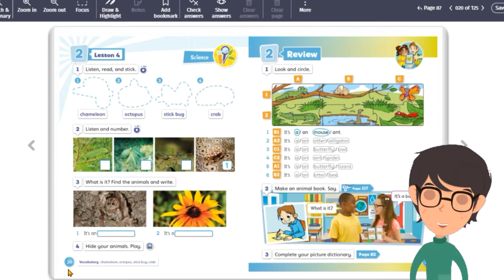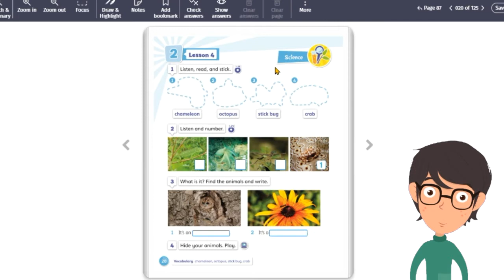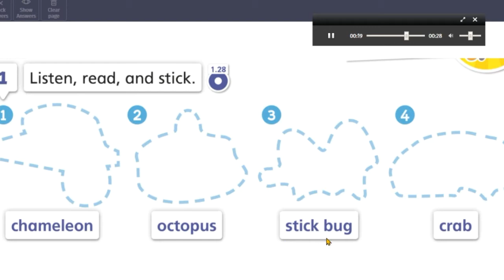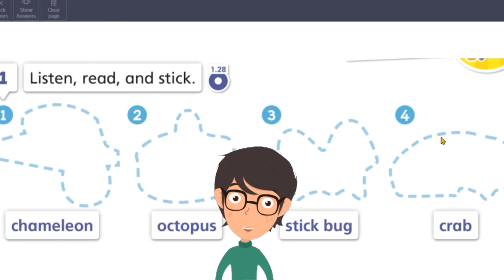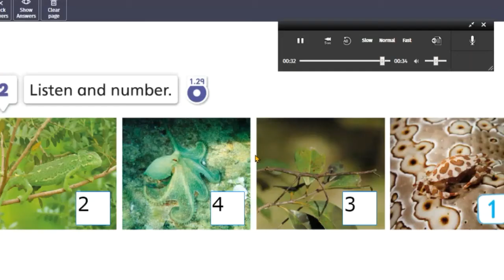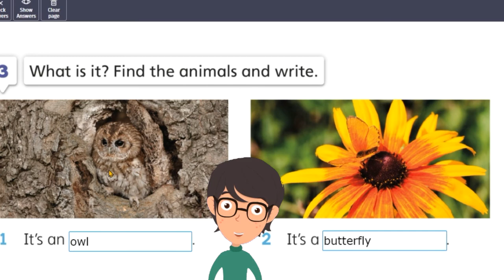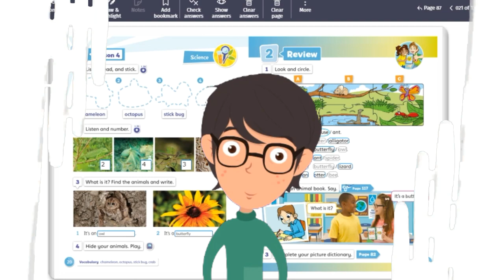3º ano | Unit 02 | Lesson 04 and Review | Week 11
3º ANO:
Unit 02 | Lesson 04 and Review| Week 11
Pages 20 and 21.